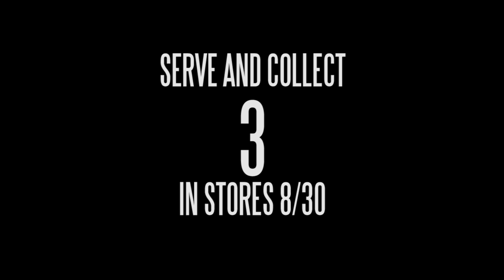Slim Thug - Beat It Up (Feat. Dallas Blocker) Official Video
Directed & Edited by Dj Young Samm
featuring model @miraclewatts00 Miracle Watts

SLIM THUG OFFICIAL BEAT IT UP VIDEO